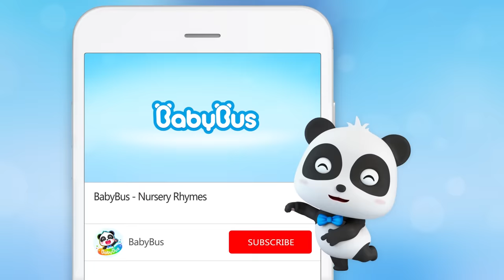Go! Police Robot Cleaner | Good Habits | Kids Cartoon | Animation for Kids | Kids at Home | BabyBus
1、Nursery Rhymes & Kids Cartoon (All!!) | Kiki and Miumiu | Baby Shark | Fire Truck | Top Playlist - Nursery Rhymes & Kids Songs by BabyBus：

Contents:
 00:00 Go! Police Robot Cleaner
07:44 Dino is Coming
15:35 Hamburger and Burping Cola
23:38 Yummy Food Sports Day 🍔🍟🍩
31:19 Big Bad Wolf is Coming

BabyBus helps children to:
★ Think Independently
★ Build Self-Confidence
★ Respect Others
★ Explore the World